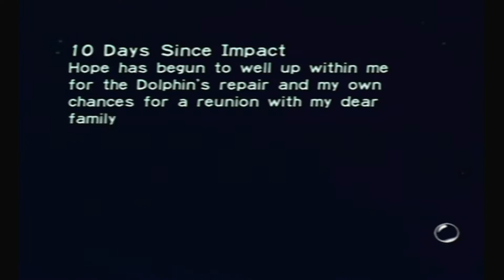Pikmin - Day 10: Beady Long Legs - Road to Smash Bros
HOLY CRAP A GIANT SPIDER!!! They just had to take one of my least favorite things, and make it one of the biggest enemies didn't they? This is another time that Yellow Pikmin are actually helpful, as they can always reach the body no matter which height it's at.